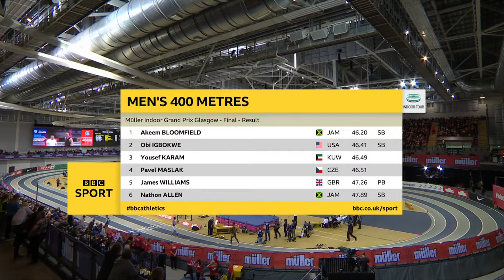400m HOMME INDOOR Meeting Glasgow 2019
Finale homme du 400m du meeting Indoor Glasgow 2019